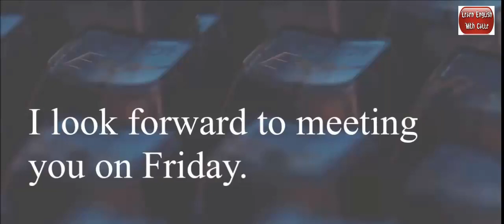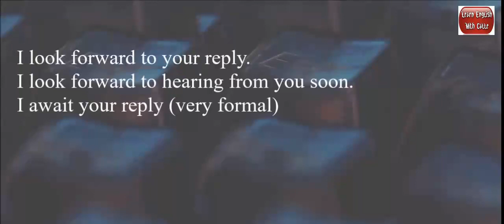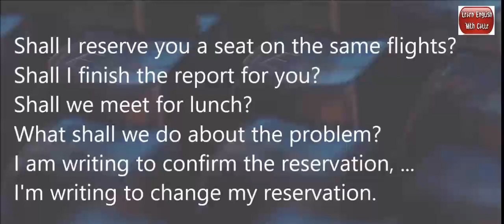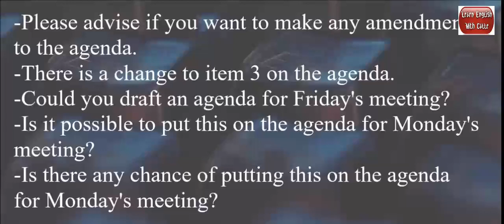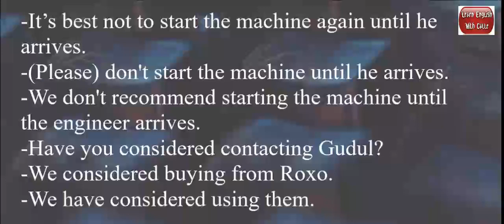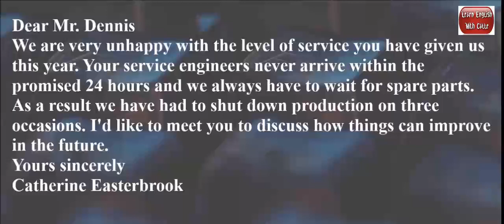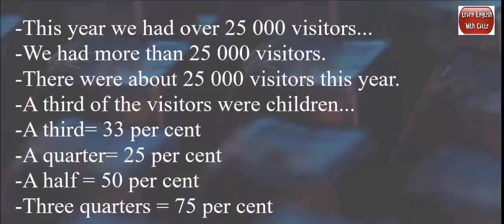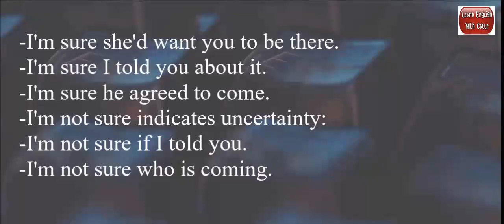English For Work Everyday - English For Office & Business Conversations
English Listening Practice |Learn English Useful Conversation Phrases|Listen English everyday to Improve English listening skills| Sleep Learning